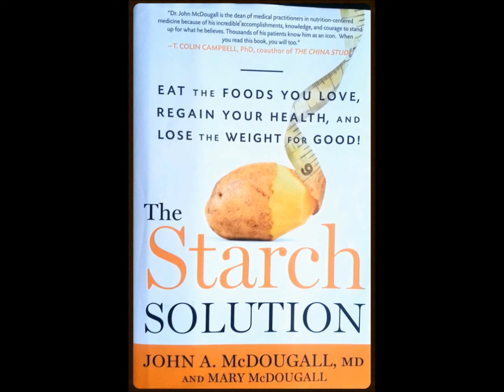How The Race Was Won: IRONMAN 70.3 Dublin 2016 - WOMEN